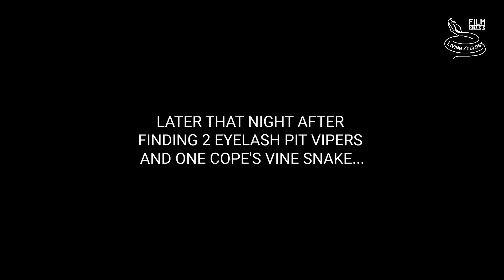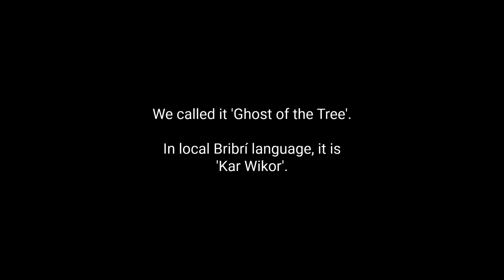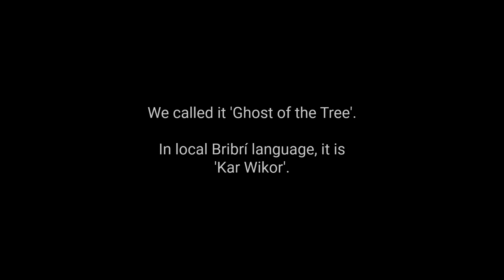Finding a wild bushmaster in Costa Rica! The longest pit viper, venomous snake in the rainforest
Bushmasters (matabuey) are the longest vipers in the world. They are also the biggest pit vipers and the longest venomous snakes of the Western Hemisphere. These snakes are rare and elusive. Finding them in the rainforest is a big moment for each snake lover! How exciting is to find a wild bushmaster? We were lucky in Costa Rica where we found the Central American bushmaster (Lachesis stenophrys). It happened during our stay with the Bushmaster Conservation Project team. We found a huge and beautiful bushmaster with the first intern of this project, Nicholas Hess.